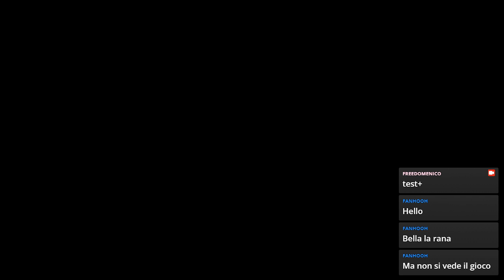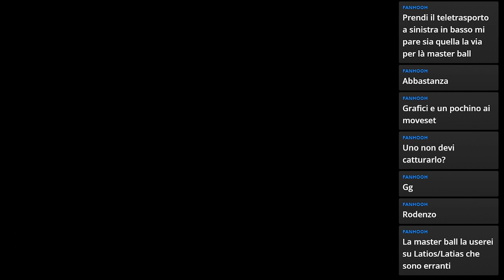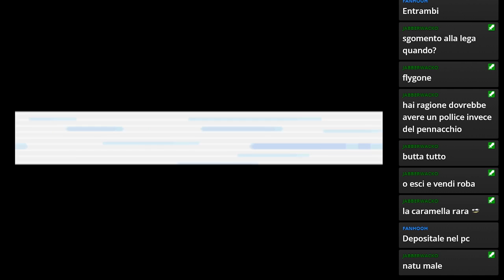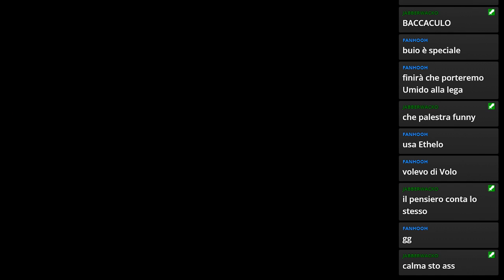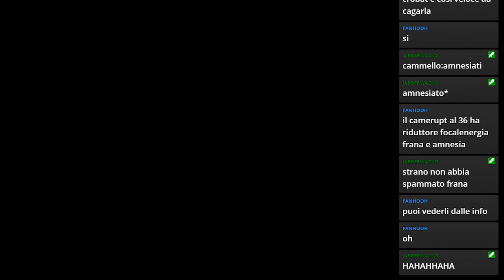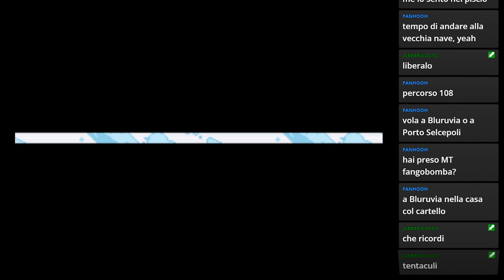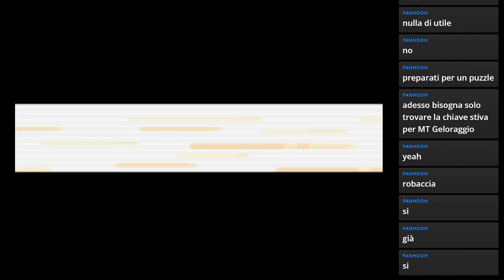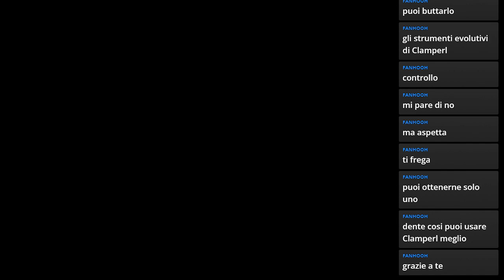Pokémon Smeraldo - Stream del 08/03/2022 (Parte 8)